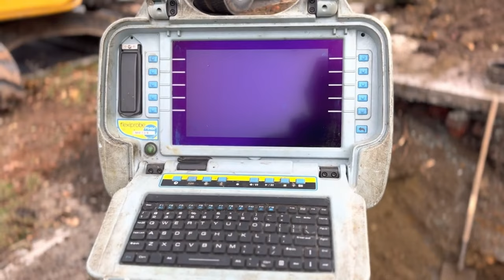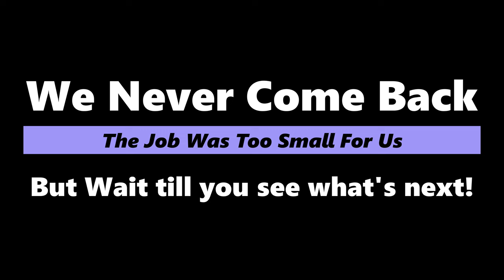How to fix a Manhole, lets get to work!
Today we start looking at some older jobs that were already finished,.. or so I thought.